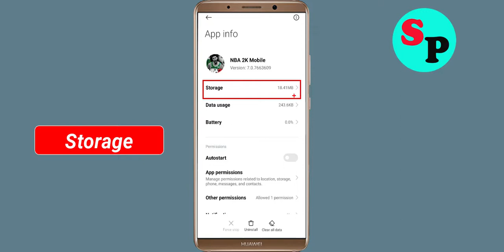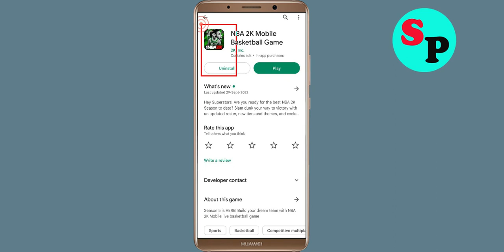How to Fix NBA 2K Mobile Basketball App Black Screen Error Problem Solve in Android & Ios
Hello Friends, today in this video tutorial i will show you How to Fix / Solve NBA 2K Mobile Basketball App Black Screen Error Problem in Android & Ios. If you are facing same problem in your android mobile phone then it will help you a lot.

Helping Keys :-
How to reduce lag in NBA 2K Mobile Basketball in Android Solutions
NBA 2K Mobile Basketball Not working Problem
NBA 2K Mobile Basketball App Black Screen Error Problem in Android Mobile
NBA 2K Mobile Basketball Crashing issue, Black Screen